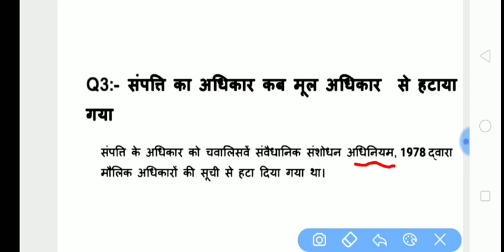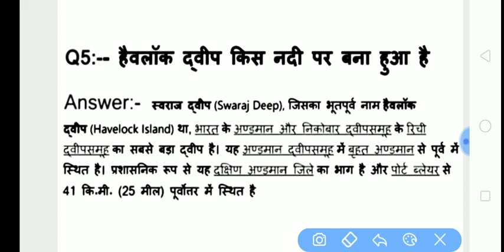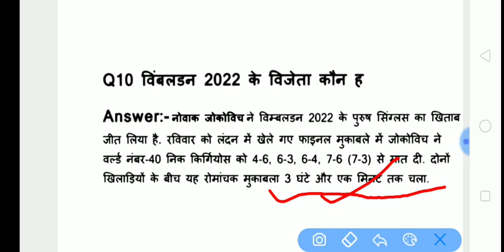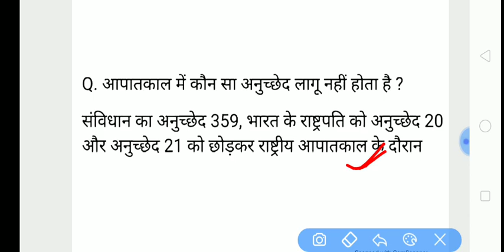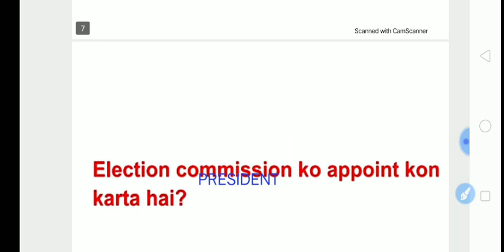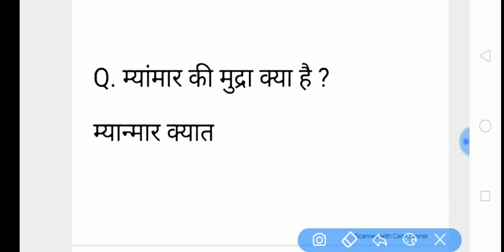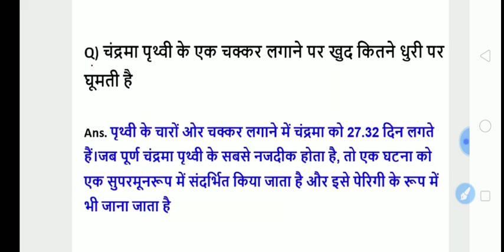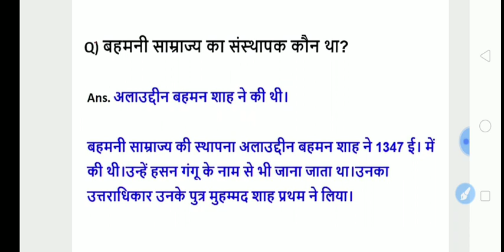SSC CPO 9 November 3rd Shift Question